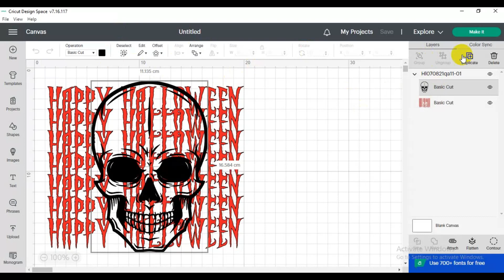Free Skullcap Svg, Free Halloween Svg, Free Scary Svg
Free Skullcap Svg, Free Halloween Svg, Free Scary Svg SVG PNG DXF EPS files